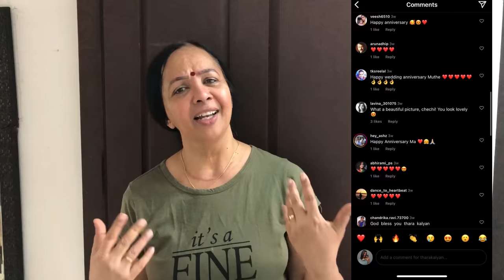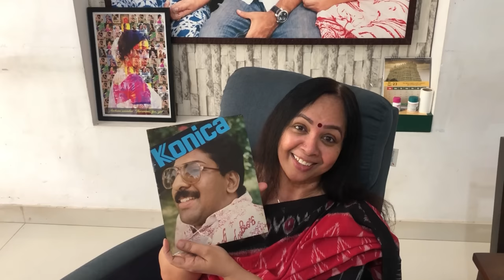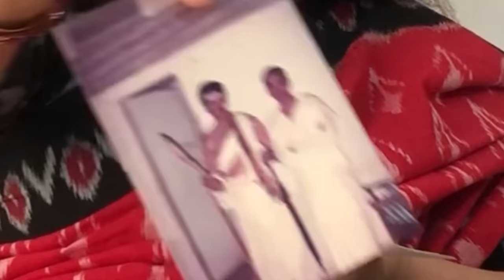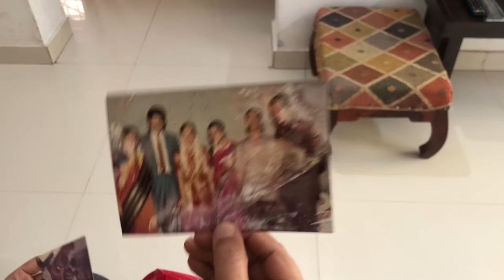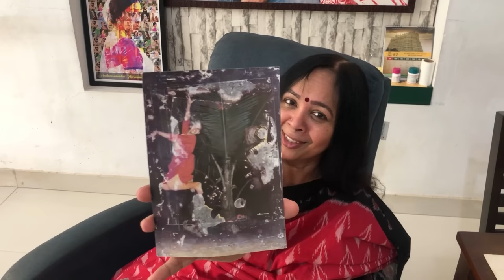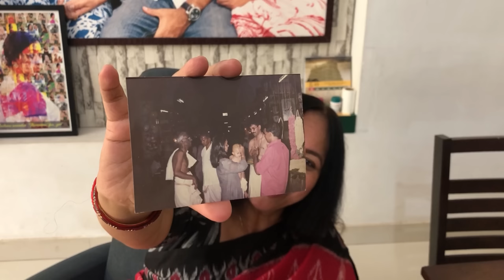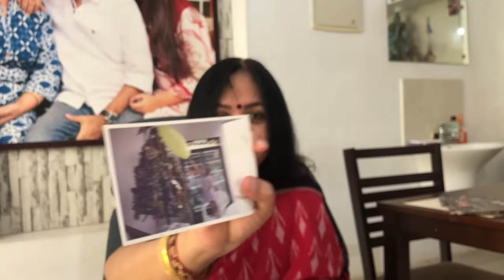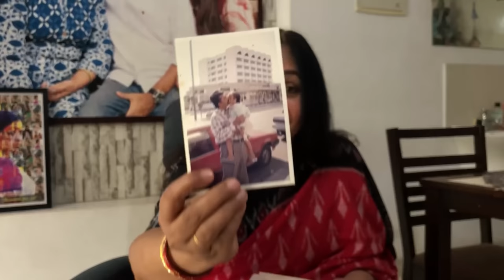Memories | Old Photos | Thara Kalyan Family Photos | Thara Kalyan Wedding | Sowbhagya Venkitesh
Poo nee poo piano cover by @PianoGlise
Munbe vaa piano cover by @JennisonsPiano
Mayilirage cover by @Senthilkumar
Thaimai vaazhena cover by @lijonelson6491